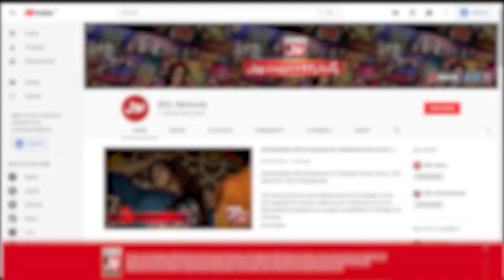Nabiha Ayub Ki Konsi Video Par Fahim Khan Chonk Uthe | Tick Tock Show | TikToker | Viral Video